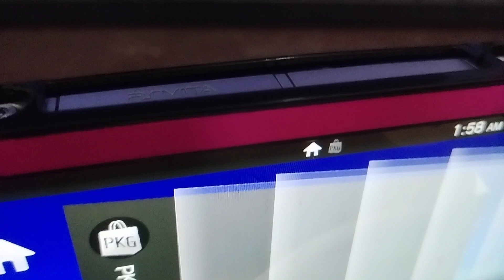HOW TO FIX SD CARD NOT DETECTING PSVITA